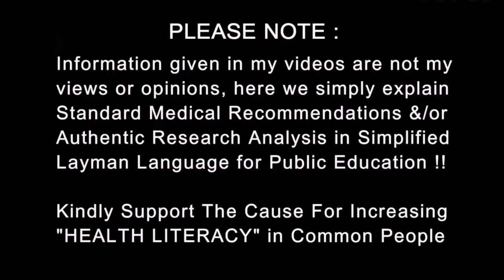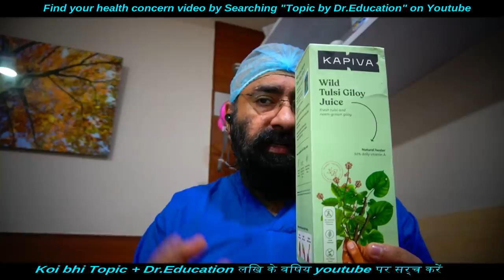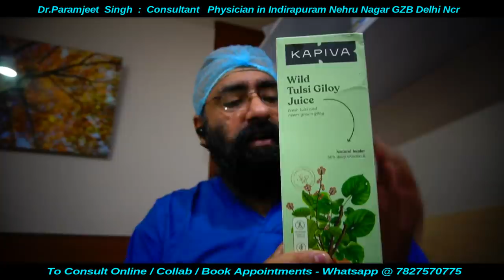How to Boost Immunity Power | Top 5 Natural Ways | Dr.Education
Today’s video covers Top 5 ways to boost your Immunity and I will also cover a natural and amazing immunity booster drink in 2021. I will elaborate on giloy benefits as an ayurvedic immunity booster, uses of giloy tulsi juice, its health benefits and so on.

Giloy ke fayde kaafi hai but kaunsa brand amazing hai? I highly recommend Kapiva Tulsi Giloy Juice. Do check it out!